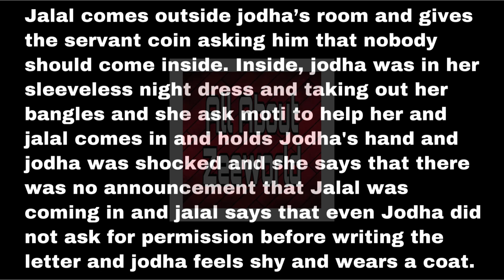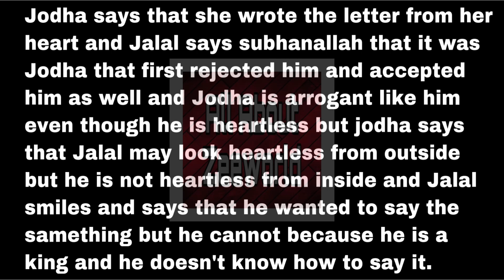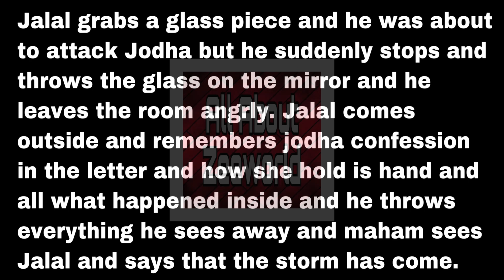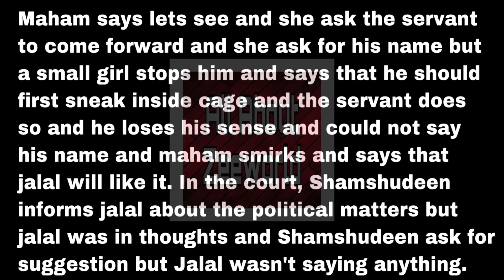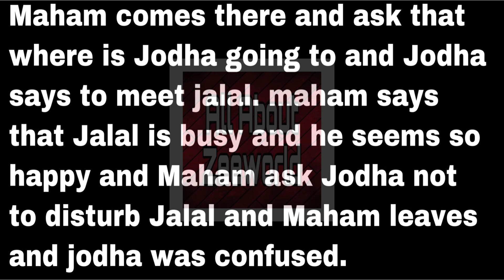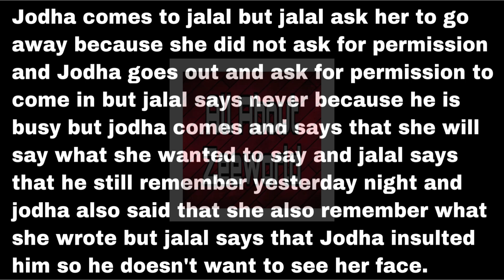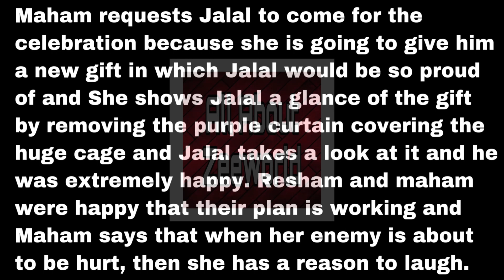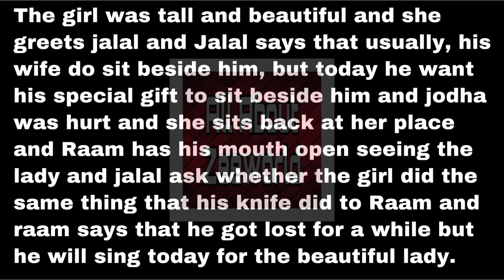Maham Anga Gave Jalal A Gift That Would Cause Another Problem For Jodha And Jalal Happily Accepted.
Jalal brings Benazir to the concert.